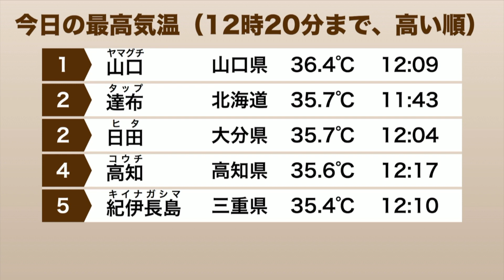台風から離れた西日本では35度以上の猛暑日に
今日27日(火)は台風8号の影響の大小で、気温に大きな違いが出ています。
影響が小さい西日本や東海、北海道は猛暑が継続している一方で、影響が大きい関東や東北などは暑さが落ち着いています。

屋外の活動はもちろんのこと、室内で過ごす場合もしっかりと熱中症対策を行ってください。